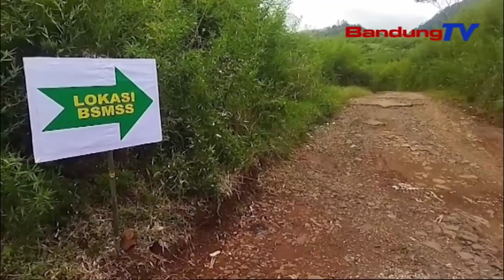BSMSS KODIM 0610 BOGA TARGET PUNGKAS JERO DUA MINGGU